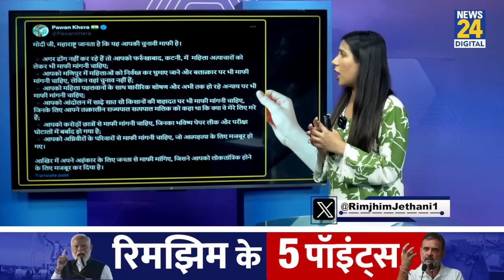PM Modi ने क्यों मांगी माफ़ी ? INDIA की जीत ? Shivaji | Maharashtra Election | Rimjhim Ke 5 Points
डूब गए आपके 2.44 करोड़ रुपए !
    PM मोदी ने पहली बार मांगी माफ़ी

  अफसर के खुलासे, NDA को नुकसान ?

1. कैसे डूबे आपके 2.44 करोड़ रुपए ?
2. सिस्टम की 'बेईमानी' पर अफसर का क्या खुलासा ?
3. क्या है विपक्ष का 'जूते मारो आंदोलन' आंदोलन ?
4. NDA में फूट ? मोदी ने क्यों मांगी माफ़ी ?
5. विधानसभा चुनावों में कितना पड़ेगा असर ?